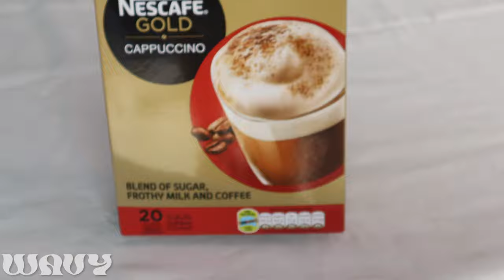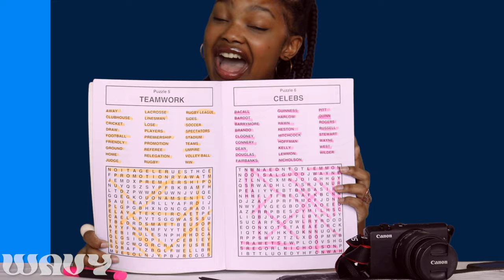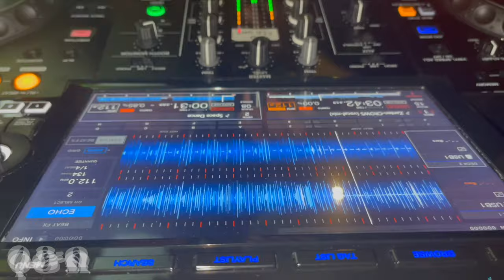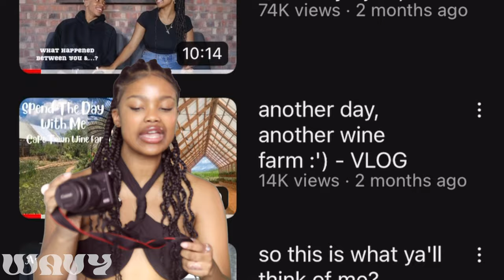10 things Mbali Mthimkhulu can't live without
Welcome the WavyVerse,This is 10 things Mbali Mthimkhulu can't live without, a GQ essentials parody.

In today's video, we will be getting to know Mbali, a whole Island girl!💃🕺

I'M ON THE ROAD TO 10K! 🅱️ANGERS ON THE WAY!